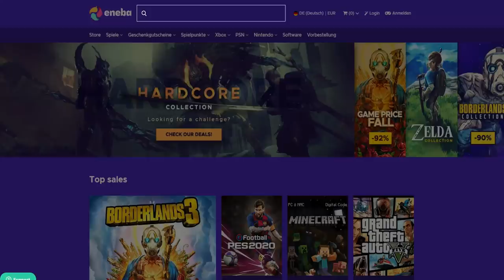SO funktioniert der Spezibonus in Modern Warfare - Tipps und Tricks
SO funktioniert der Spezibonus in Modern Warfare - Ist er OP?

✘Partnerschaft mit ENEBA:
✘Live in Farbe auf Twitch:

✘**Controller:
Ihr wollt einen geilen Controller für wenig Geld? Dann hier!! 👇👇
✘Meine Social-Media Seiten:
✘Meine Ausrüstung:
➜*Black Ops 4: